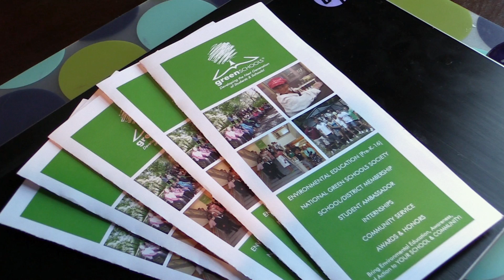Green Schools cultivates Massachusetts' "brain power"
National award-winning nonprofit organization, Green Schools founded by Robin Organ of Mansfield, puts Massachusetts students at the forefront of STEM education by giving k-12 students opportunities for experiential learning and leadership.